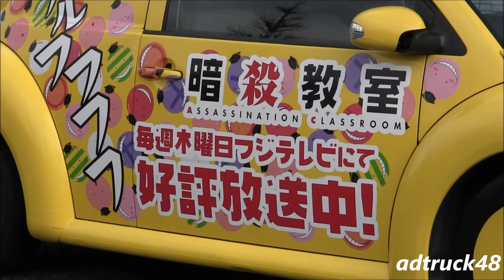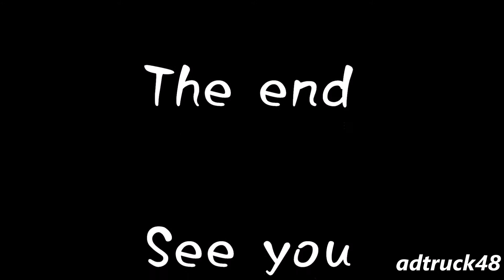殺せんせー 代々木公園に現れ休憩中！ 高速走ったら頭が落ちそうな感じ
TVアニメ「暗殺教室」を宣伝する、屋根に殺せんせーの頭が乗った宣伝車。代々木公園に現れ休憩中！恐らく高速走ったら頭が落ちそうな感じに見える。